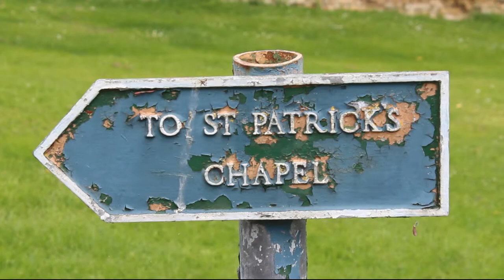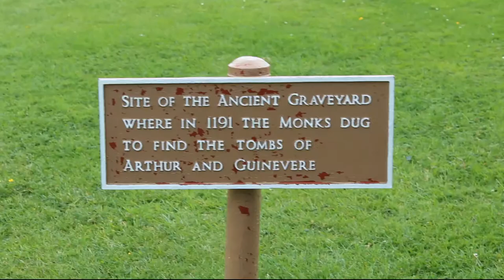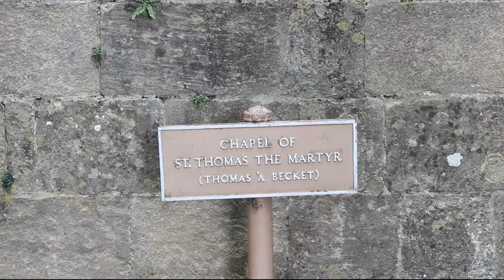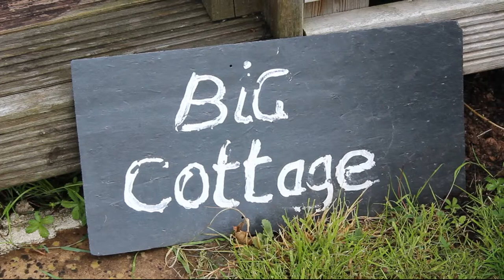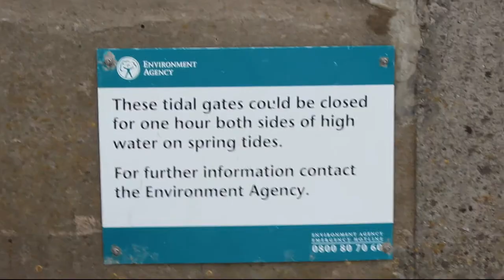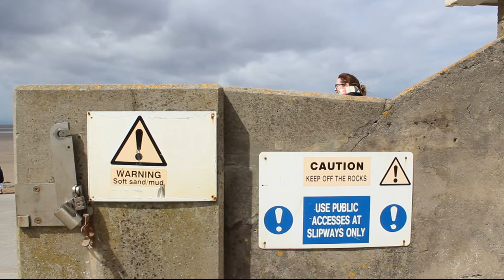GLASTONBURY ABBEY | CHALICE WELL | THE WHITE SPRING | GLASTONBURY TOR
As promised, here is part 2 of the Glastonbury vlog.  This includes Glastonbury Abbey, Chalice Well, The White Spring and Glastonbury Tor.

We also popped into Brean Sands on the way home.  The place was excellent.